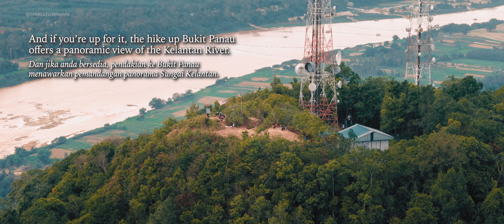Tanah Merah, Kelantan [4K] - Home to the OLDEST & LONGEST railway bridge in Malaysia!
Tahan Merah is a town that embraces development yet holds on to its past. With many places in town to explore, the town is easily accessible via KTMs' East Coast Line. Watch our video to see what this town is all about.

Cameras:
Sony a7Cii